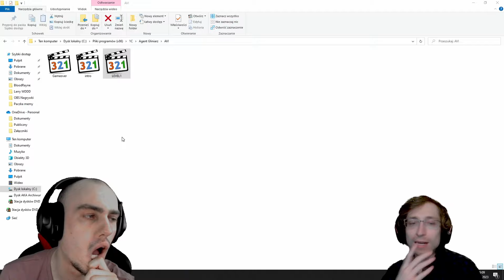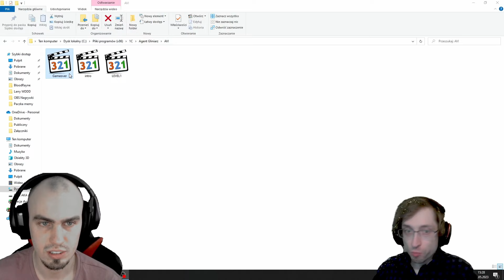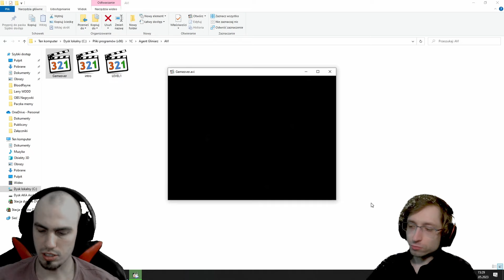UKOŃCZYLIŚMY RUSKĄ grę dla dzieci | Agent Gliniarz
Siema, Łysy i Kudłaty witają na kolejnym odcinku z gry Agent Gliniarz.

Podoba się?
Zostaw suba
Postaw piwko ;)

Zapraszamy na nszye social media po informacje o najbliższych strumykach